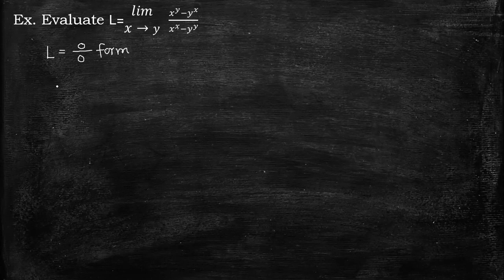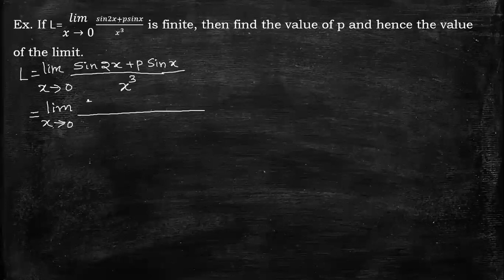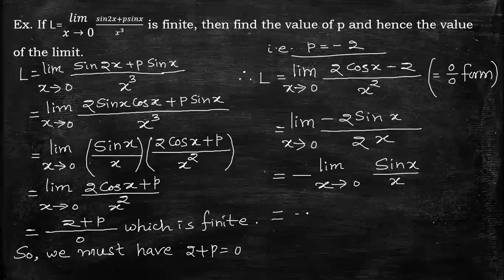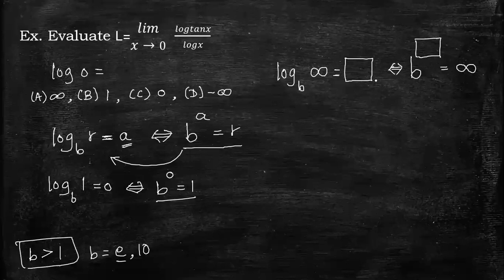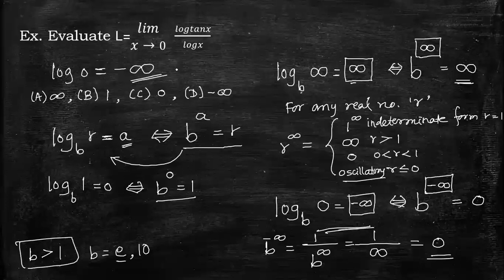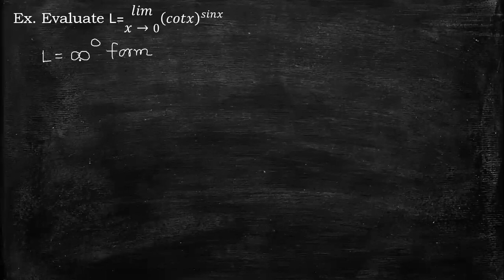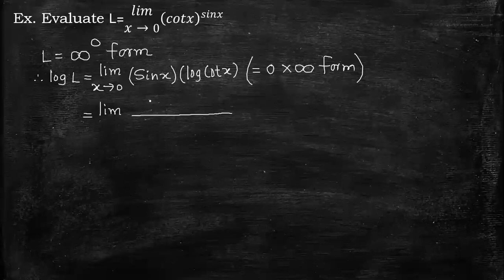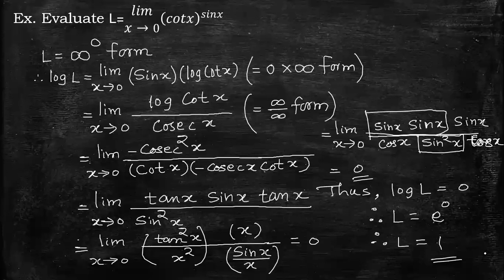Indeterminate Forms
Part-2: Additional Problems.